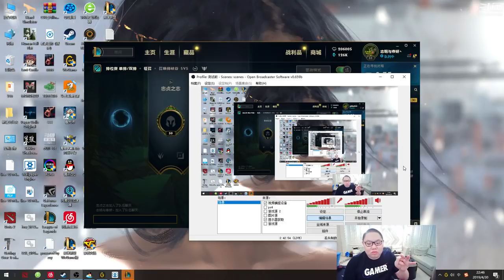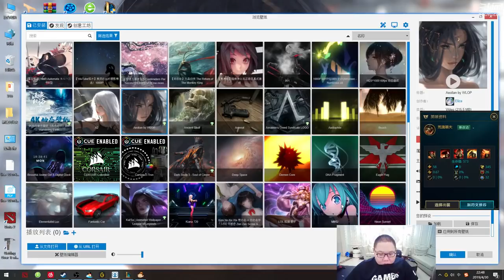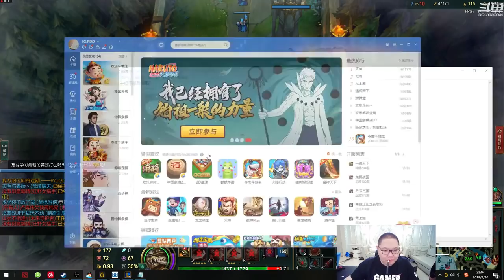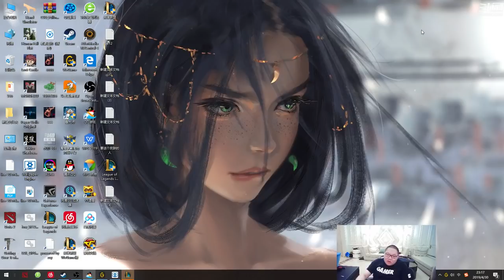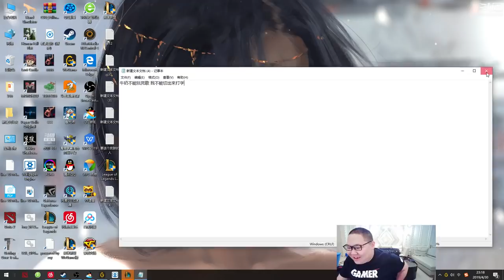【PDD】鳄鱼：嫖老师太肥，对方出动一个师的兵力！切屏打字吐槽牛奶，却被塔下强杀！ 4月30日